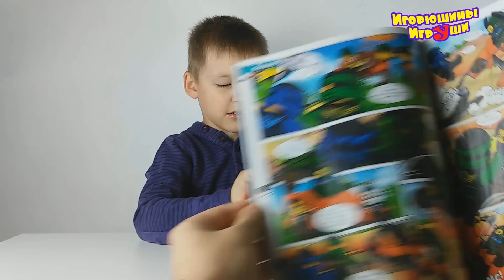Игрушки Лего Ниндзяго. Минифигурка Кирен с журналом Lego Ninjago Cyren opening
Привет, ребята! В этой серии Игорюша открывает лего нидзяго журнал №6. К журналу прилагается мини фигурка Кирен. Lego Ninjago Cyren opening
Спасибо большое за просмотр, нашего канала!
Thanks а lot for watching our channel!
Thanks
Другие видео можно посмотреть здесь:
More videos can be found here: